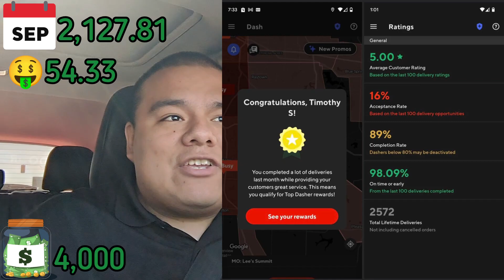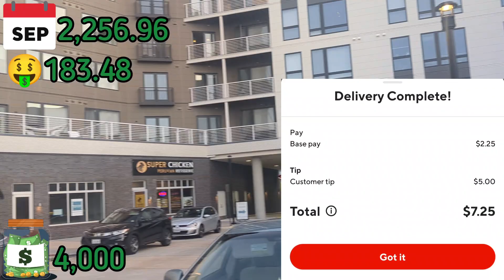Slow Tuesday 🥱( $4.000 Bound). Doordash Ride Along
Definitely not the way we wanted this Tuesday to go but it was very slow. We still made that money tho 🤑. like always good vibes Only. let's get it! remember to take orders that make sense to YOU! Doordash Ride Along Vlog! 4K Bound baby